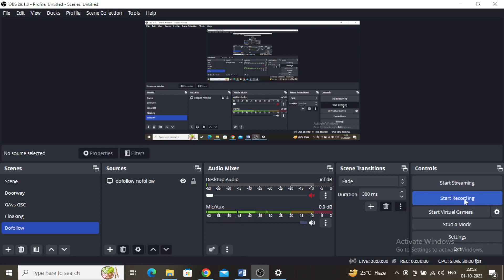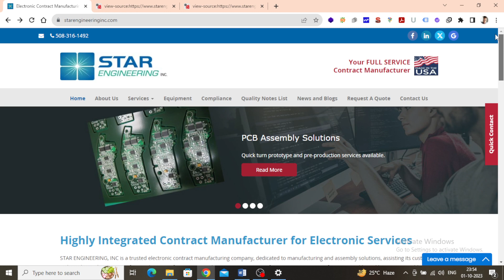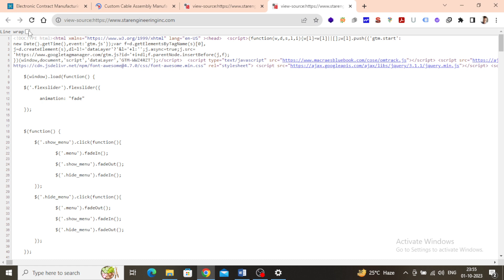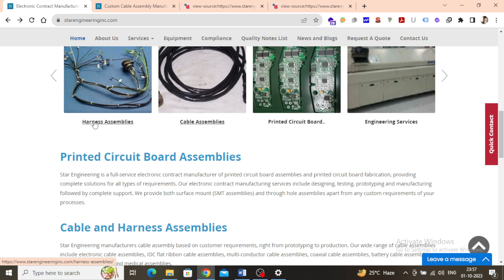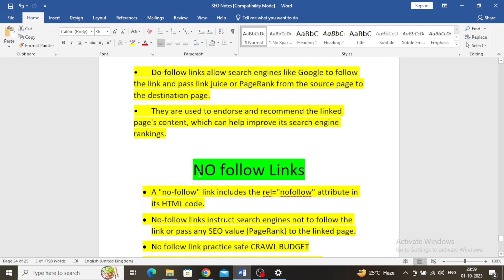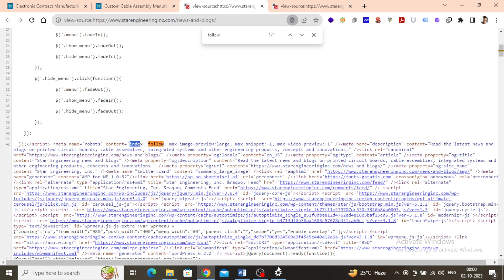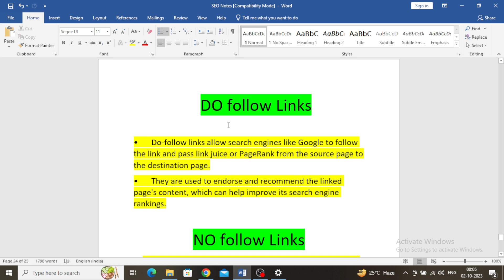What are Dofollow links | What are Nofollow links | Dofollow Backlink Vs Nofollow Backlink in 2025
Your Queries -
Dofollow and NoFollow Backlinks क्या है?
What is Dofollow and Nofollow Backlinks in SEO
Difference Between Do Follow And No Follow Link
What are Dofollow and Nofollow links with examples?
What's The Difference Between Do Follow and No Follow Links